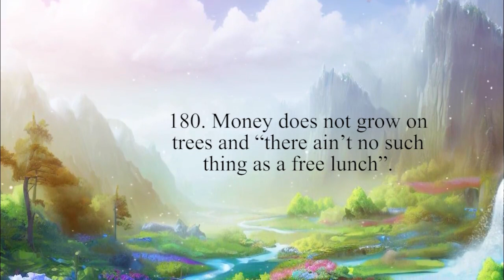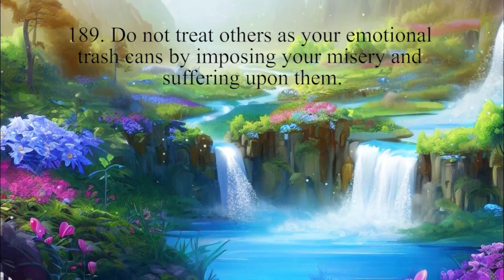800 Values for New Era Human Being (No.178 - No.190)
178. Men are handsome for their masculinity, and women are beautiful for their femininity, but men with too much femininity and women with too much masculinity are ugly.
179. There is no love or hate without reason.
180. Money does not grow on trees and “there ain’t no such thing as a free lunch”. Everything is priced.
181. A civilized society is one in which resources are shared by all its members. A barbaric one is one in which they are contested and claimed.
182. Everything is good in moderation but poisonous in excess.
183. All conflicts are irrational.
184. Throwing stones at each other is barbaric behavior.
185. A timely compromise is wise and a timely retreat can move you forward.
186. Associate with people but do not form cliques with them. This is a great quality of civilized people.
187. A man of superior virtue shows no virtue. A man of superior mercy demonstrates no mercy. The great image has no image. Tao never does anything, yet all things happen through it.
188. Everyone needs to be responsible for their words, actions, and choices. None can escape them.
189. Do not treat others as your emotional trash cans by imposing your misery and suffering upon them.
190. Be an honest person in word and deed.